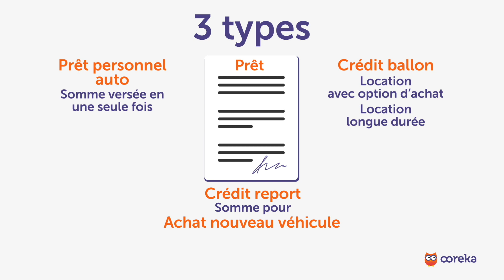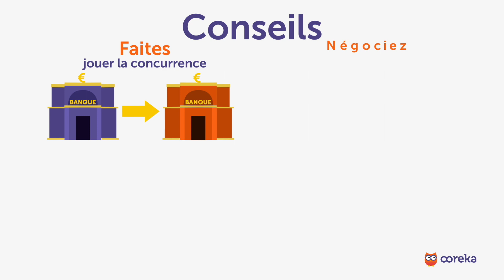Obtenir un crédit auto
📣 Découvrez votre profil investisseur et le portefeuille d'investissements diversifiés accessibles dès 300€, qui vous correspondent vraiment !
👇 Pour en savoir PLUS sur comment obtenir un crédit auto.

Un crédit auto est un emprunt qui sert à financer l'achat d'une voiture, et que l’on rembourse par mensualités sur une période établie.
Vous aurez aussi à rembourser des intérêts : un pourcentage sur le montant emprunté.

On distingue 3 types :
- Le prêt personnel auto classique : la somme empruntée vous est versée en une seule fois
- Le crédit ballon : il équivaut à une location avec option d'achat ou à une location longue durée
- Le crédit report : la somme nécessaire pour l’achat d’un nouveau véhicule vous est versée en totalité, en attendant la vente de votre ancien véhicule pour rembourser ce montant.

 Comment obtenir un crédit auto ?
- Simulez une demande de prêt pour connaître les taux d’intérêt et la durée de remboursement
- Calculez votre apport personnel de départ
- Présentez un dossier avec :
- Vos justificatifs de revenus et de domicile
- Vos trois derniers relevés bancaires
- Le tableau d'amortissement de votre crédit dans le temps.

Pour pouvoir emprunter votre taux d’endettement total doit être inférieur à 33%.

Où souscrire un crédit auto ? Adressez -vous :
- A une banque
- A un organisme de crédit à la consommation
- A un concessionnaire automobile
- Ou à un courtier.

Nos conseils pour obtenir un crédit auto ?
- Faites jouer la concurrence pour obtenir la meilleure offre
- Négociez le taux d’intérêt
- Prenez en compte les frais d'assurance du crédit

De nombreuses possibilités s’offrent à vous pour financer l'achat d'une voiture. N'oubliez pas : un crédit vous engage et doit être remboursé.

Ooreka, c'est quoi ? Ce que vous faites sur les forums, le feriez-vous dans la vraie vie ? Sur le web, on trouve les réponses à toutes les questions. Mais il faut passer des heures à démêler le farfelu, le génial, l'utile, et l'obsolète pour finir par trouver la bonne réponse. Ooreka vous apporte la solution sur un plateau : un site où de véritables experts apportent des réponses claires à toutes les questions de la vie quotidienne. Sur internet comme dans la vraie vie, mieux vaut demander à quelqu'un qui s'y connaît !